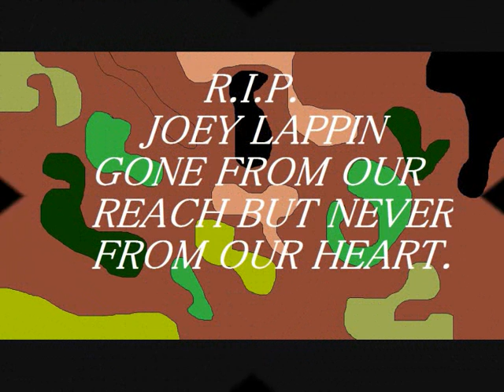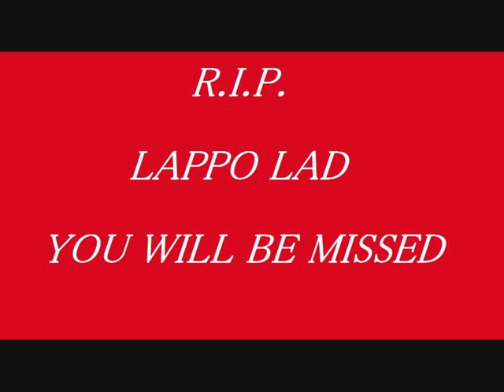Tribute to Joseph Lappin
I MADE THIS VIDEO IN TRIBUTE TO A MATE OF MINE,JOEY LAPPIN (LAPPO) WHO WAS STABBED TO DEATH IN EVERTON, LIVERPOOL. R.I.P. LAPPO MATE. GONE BUT NEVER FORGOTTEN